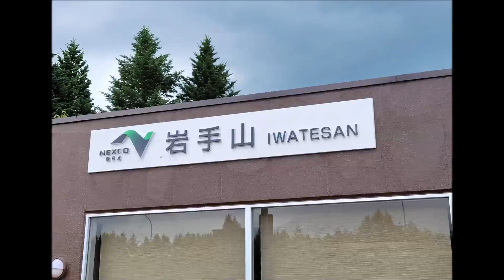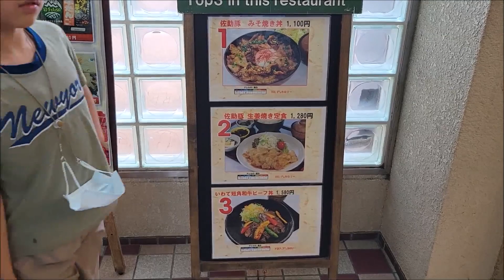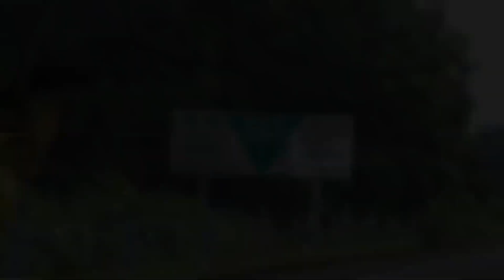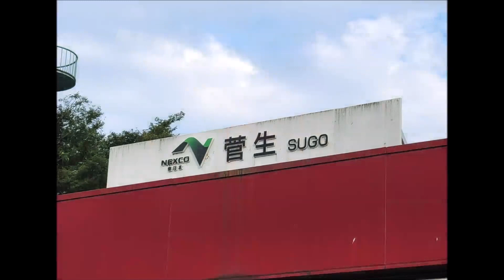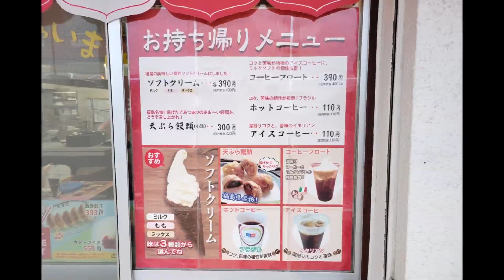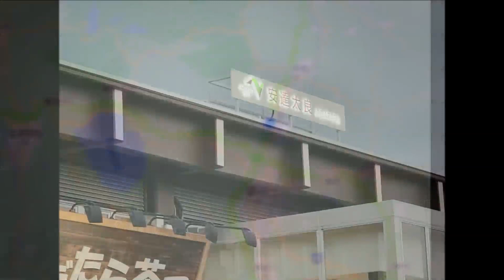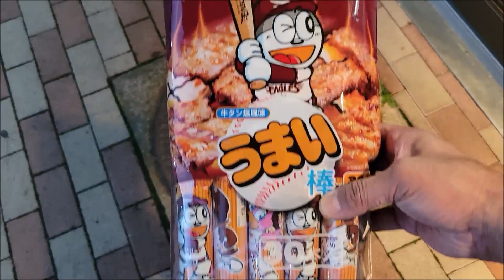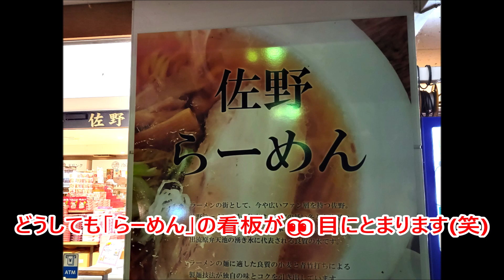🈡 青森🍎🍏帰省「帰路」東北自動車道ひたすら走ります💨🍜🍦LongDrive🚙💨😁💦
青森🍎🍏帰省動画も、いよいよ終了になります😊👍
最後は、青森から埼玉へ８時間～９時間かけて帰った動画です😁💦
30分にまとめてみました～👍

Aomori 🍎🍏 The homecoming video is finally coming to an end 😊👍
The last video is from Aomori to Saitama, which took 8 to 9 hours to return 😁💦
I tried to summarize it in 30 minutes~👍